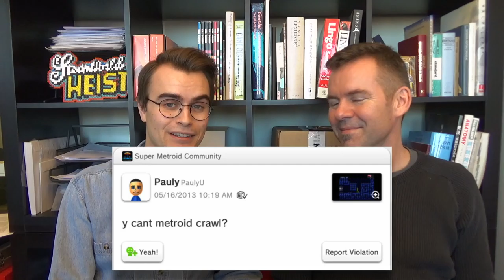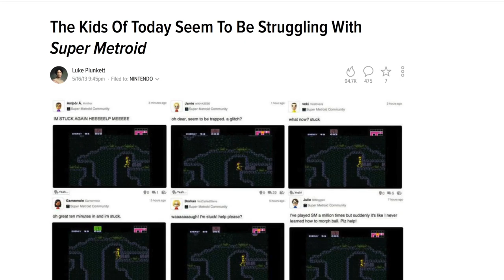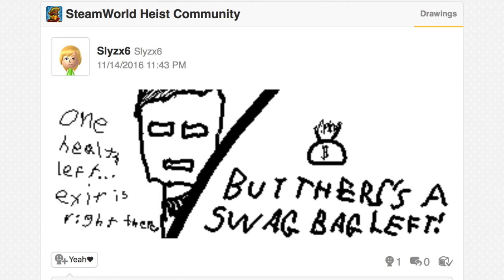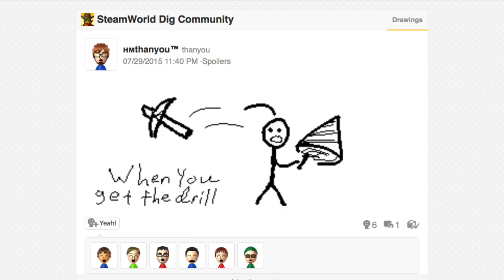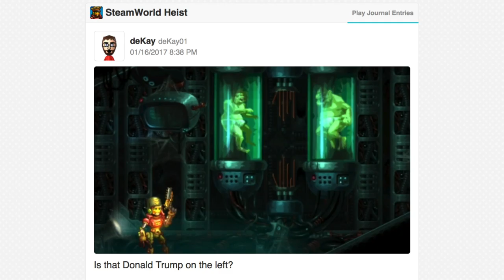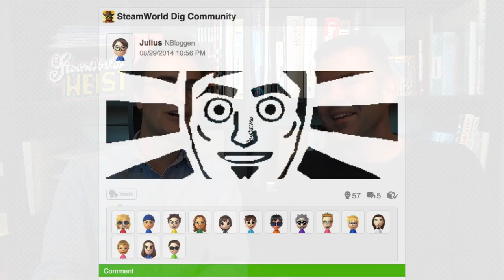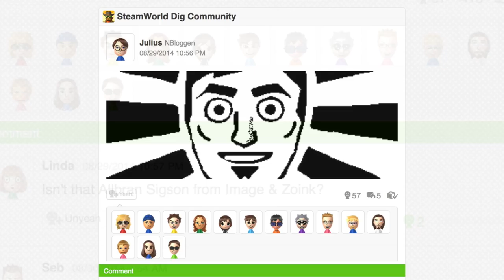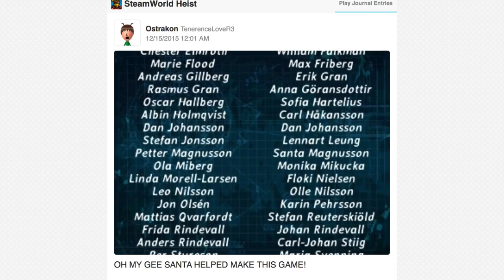The Very Best of Miiverse | The Engine Room #23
Howdy! Let’s look back at Miiverse and go through the best posts we can find in the SteamWorld communities. Prepare for lots of laughs, hilarities and confusion. /Julius & Brjánn

Want to send us stuff? Our address is:

Image & Form Games
Fjärde Långgatan 48
413 27 Gothenburg
Sweden

Mark the box or envelope "The Engine Room".